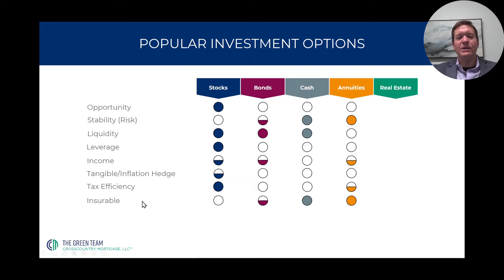Real Estate, Stocks, Bonds, & Cash (Part 2)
Real estate is often an ignored asset class by the aspiring retirees, but a favorite asset class for the wealthy!  What's going on here?

This video makes an argument that real estate belongs in the conversation about wealth accumulation and retirement income.  That might sound obvious, but why is this asset class so often dismissed by professionals in the financial world?